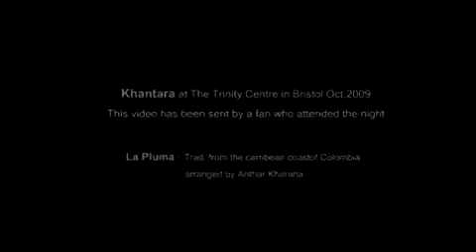New Khantara 2009! at the Trinity Centre Bristol October 2009